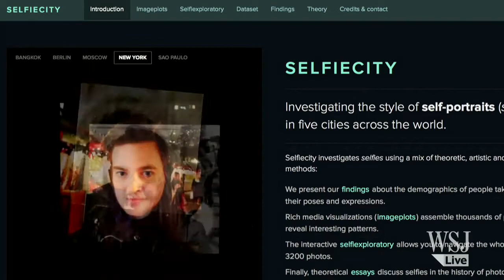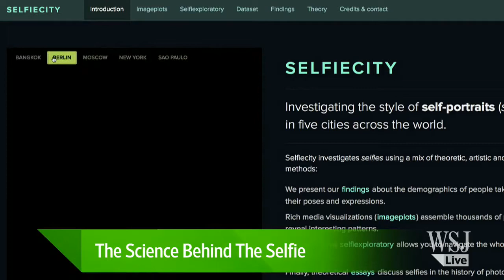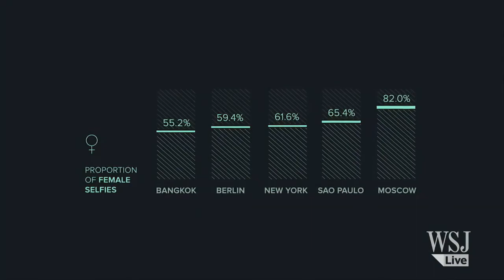The Science Behind the Selfie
he president has done it, the pope has done it and let's be honest, we've taken selfies, too. What can selfies teach us about our culture and technology? Professor Lev Manovich from the Graduate Center at City University of New York joins digits with...